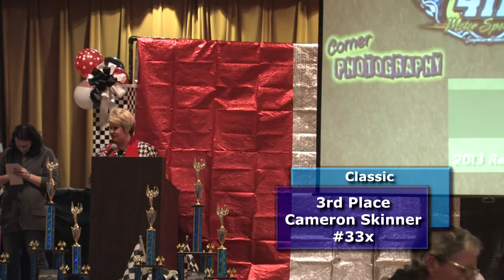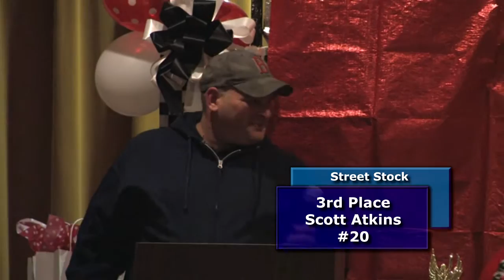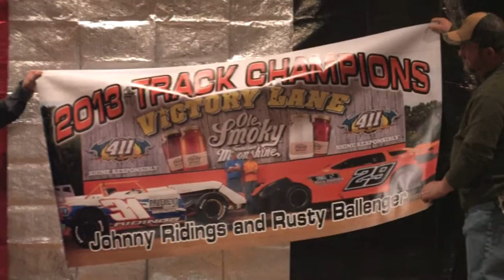411 Motor Speedway | Banquet | 2013